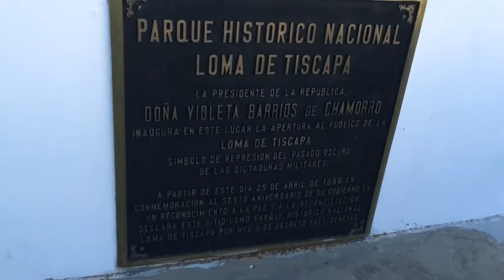Mirador De Tiscapa, Managua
Presentar, enseñarles este bellisimo lugar turistico de managua, para ir a conocer en familia o con las amistades